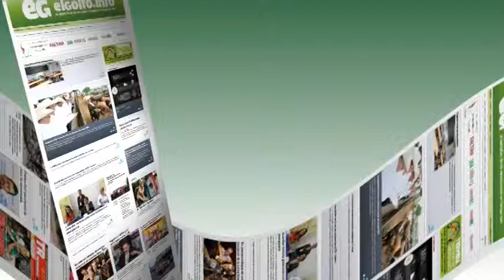Lytro se actualiza y crea tus imágenes en 3D con un clic @elgolfoveracruz